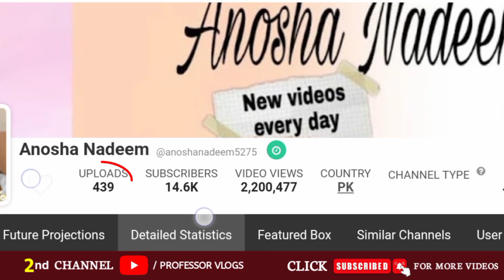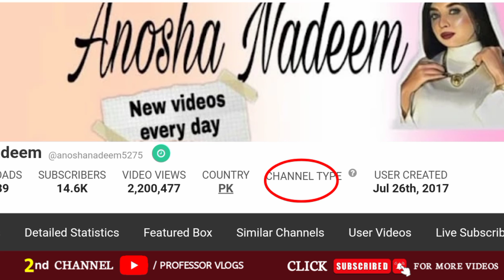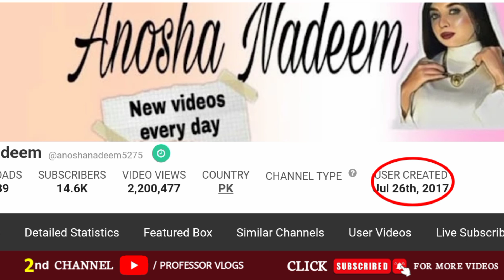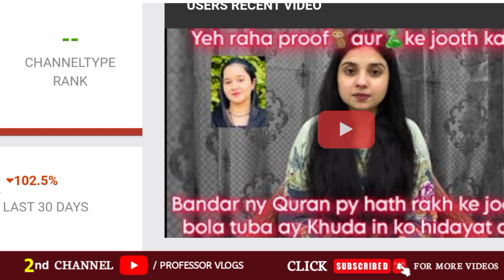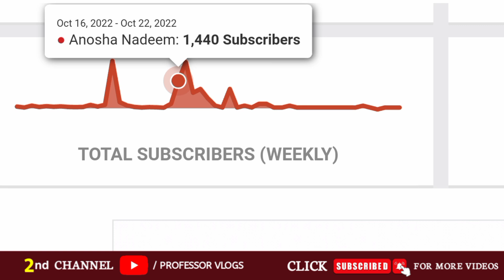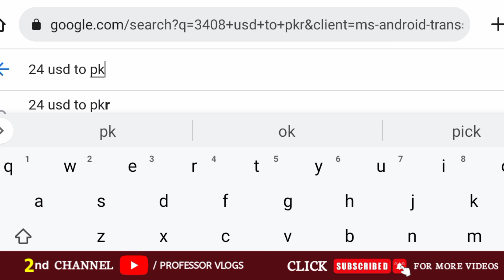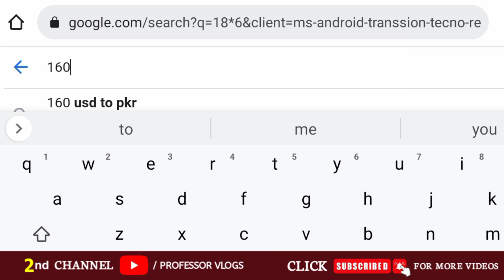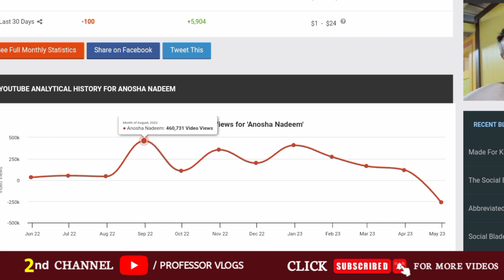Anusha Nadeem YouTube Earnings 2022 | Salma Yaseen Family Vlogs Sitara Yaseen | Online Professor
Is video mai apko btaya gaya Hai ke 2022 mein zoha beauty vlogs ne total kitni earning ki hai youtube Se.
youtube income with proof dikhaya gaya Hai.

Hi,
Online Professor
Thanks 👍🏻

ali fatima dd
babar akbar vlogs
naina akbar
nosheen multani
mustafa sajid
reaction vlogs
maryam fahad
nosheen multani vlogs
challenge video
sitara yaseen haters
kausar
salma yaseen sitara
farooq yaseen vlogs
mustafa sajid vlogs
pakistani vlogs